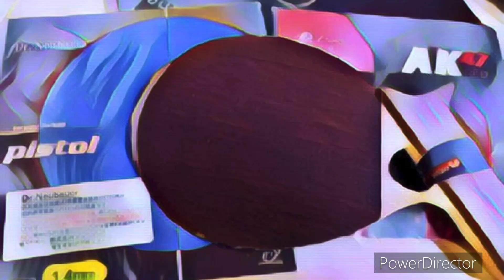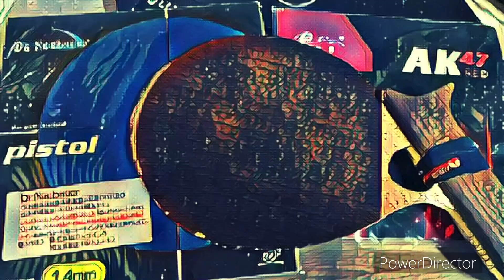スリッパ卓球でも全国ラージ3位が強すぎた件【ラージボール】【卓球】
VS廣瀬晴貴選手

湯田温泉スリッパ卓球大会出てみたい！

第4回ハンドソウの岩城杯 3位決定戦 西田優人選手(卓笑・大阪)VS山下空大選手(国士無双・大阪) 【ラージボール】【卓球】

【神戸ラージレイティング】まさに魂と魂の削り合い…！全国ラージ3位・廣瀬晴貴選手と対戦！！！【ラージボール】【卓球】

第3回ハンドソウの岩城杯 ダブルスの部 予選リーグ 森/岩城組(TTSタカハシ/KALA・兵庫)VS村瀨/岩越組(みつのきTTC・愛知) 【ラージボール】【卓球】

全日本ラージ島根県代表・中国地方最強の男はラージ界最強クラスのパワードライブ使いだった…！【ラージボール】【卓球】

第3回ハンドソウの岩城杯ラージボール大会 シングルス決勝 森光選手(TTSタカハシ・兵庫)VS和田直也選手(古江クラブ・島根)【ラージボール】【卓球】

【第1回ハンドソウの岩城杯】ついにラージでハンドソウVSハンドソウが実現！自作ハンドソウ使いの松村選手と対戦！【ラージボール】【卓球】

【第1回ハンドソウの岩城杯】GANE-TTC代表がねさんと対戦！！！ラージでも健在の必殺サーブに大苦戦…！？【ラージボール】【卓球】【WRM】

【第1回ハンドソウの岩城杯】全日本ラージベスト32の小坂選手と再戦！そしてまさかの覚醒！？(どっちがとは言ってない)【ラージボール】【卓球】

【おラージマッチ】ほんまにラージ2回目？ラージ適正MAXの天才女子大生が現れました！！！！【ラージボール】【卓球】

【姫路市民大会】“播磨の破壊神”の破壊力が高すぎて破壊されました…【ラージボール】【卓球】

全国ラージ40代優勝・大阪のラージボールレジェンド田窪さんと対戦！！！【ラージボール】【卓球】